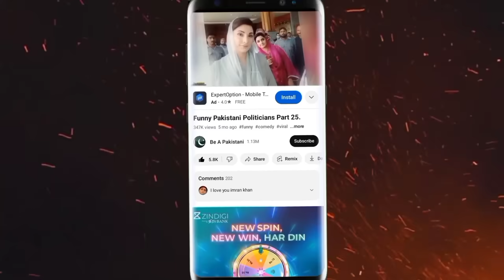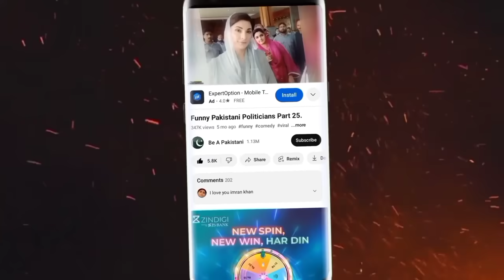Naughty Fake Peer Baba Funny Moments.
Fake Peer Baba Funny Moments-Be a Pakistani.
This video is only for Social Awareness.

Thank You Soo Much For All Be A Pakistani Supporters 😍😍